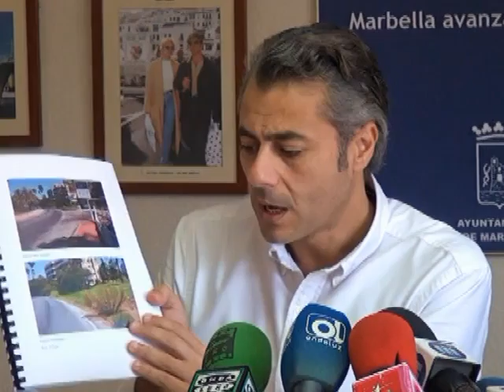Junta de Gobierno Local en Nueva Andalucia 25 1 2014